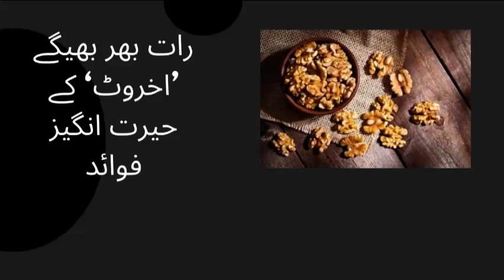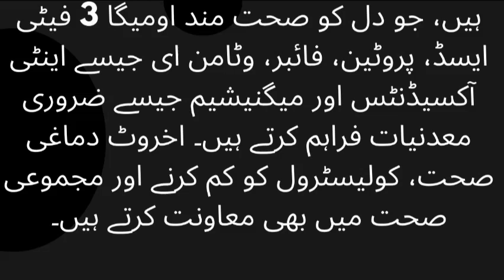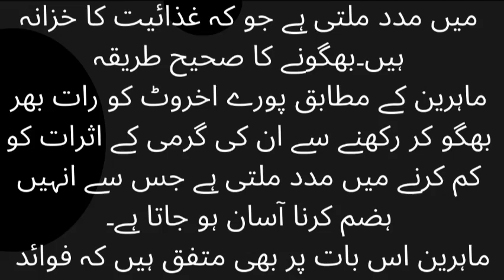Amazing benefits of overnight soaked 'nuts'